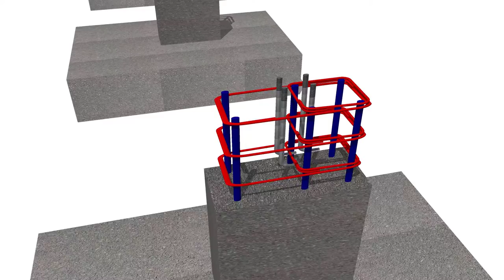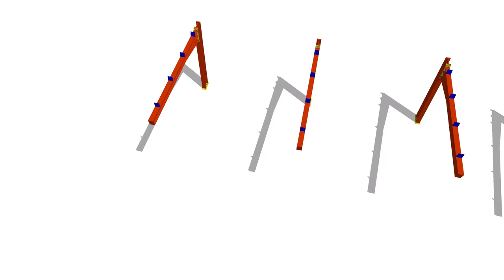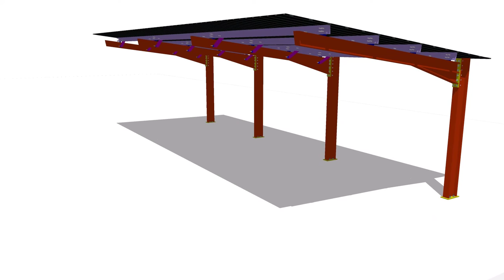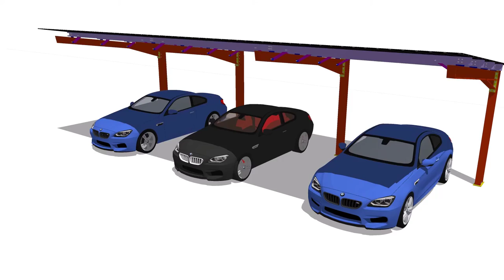Car Parking Shed Construction Process (Step by Step)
Hi i am Mahadi Hasan from "CAD TUTORIAL BD". Today i will show an Animation About Steel Car Parking Shed Construction process. this video is very helpful for All who want to learn about Steel Construction Work.